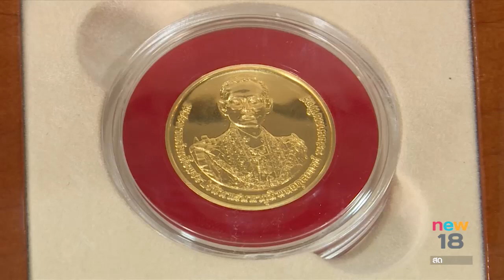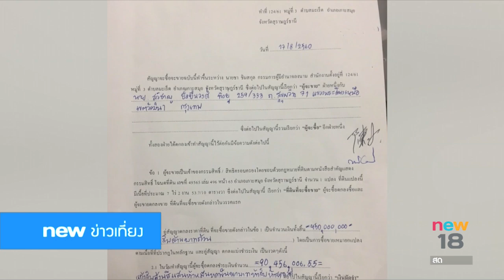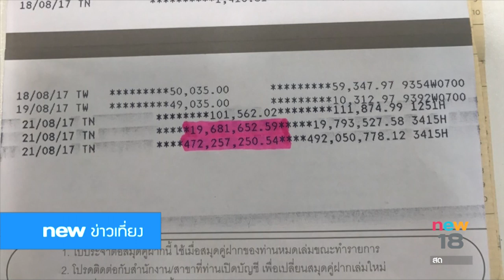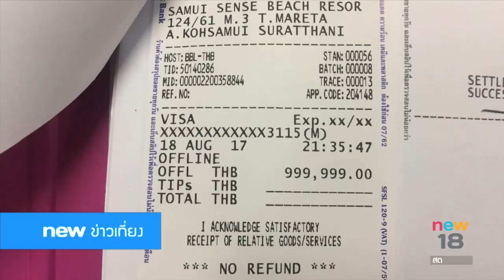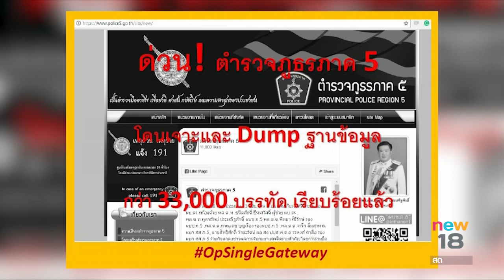นิวข่าวเที่ยง ช่วงที่ 1 | 23ส.ค.60 | new18